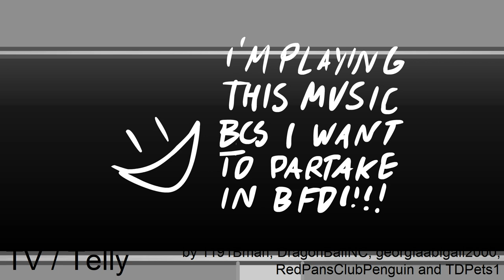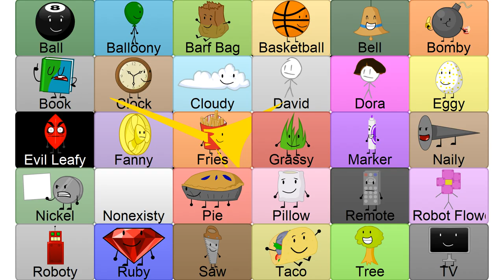i got bored so i edited the bfdi auditions